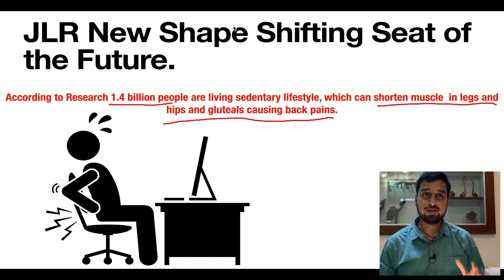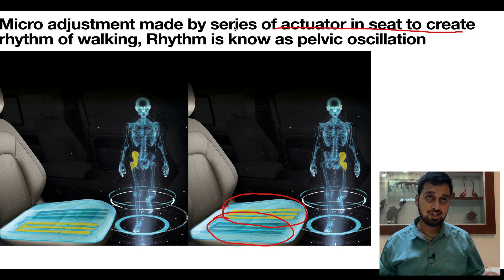Jaguar and Land rover Shape Shifting Seat | New Seat for Cars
Jaguar Land Rover is developing the seat of the future - a pioneering shape-shifting system designed to improve customer wellbeing by tackling the health risks of sitting down for too long.

Key Feature of This New Shape Shifting Seats :-
1. Pioneering technology could help reduce the health risks caused by sitting down too long
2. ‘Morphable’ seat system continually adjusts to optimise customer wellbeing on long journeys
3. Micro-adjustments made by series of actuators in seat foam simulate the rhythm of walking
4. Research forms part of Jaguar Land Rover’s commitment to make societies safer and healthier

This New Seats in car will start to include in their latest models.

What you think about this please let us know in comment Box. ?

AMAZON STORE
Mic I use
Tripod I use